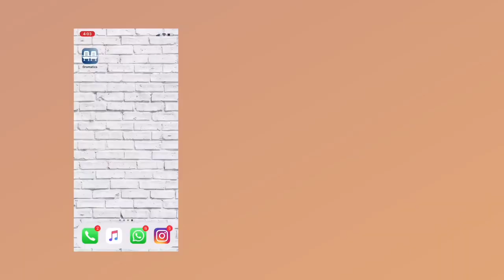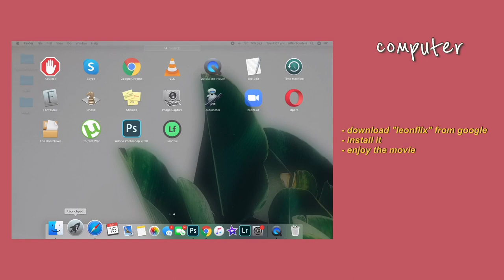WATCH MOVIES AND TV SHOWS FREE (PHONE & COMPUTER)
hi guys! :)

watch movies and tv shows for free both on your phone and computer!